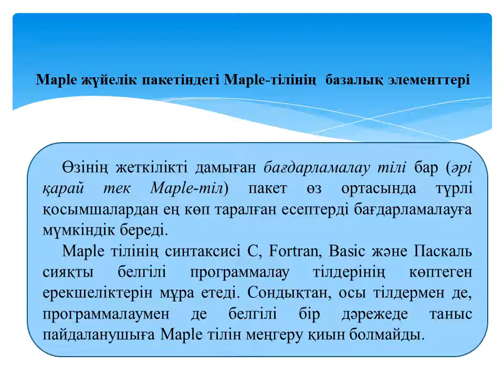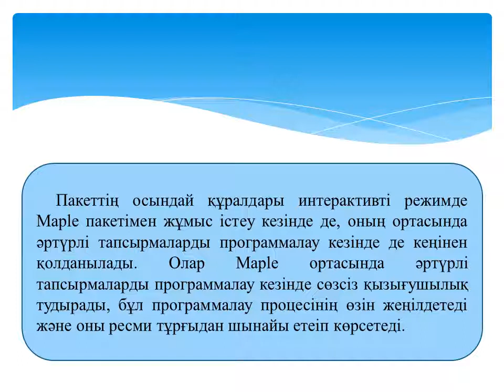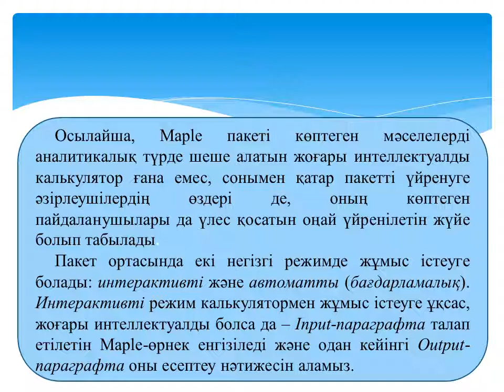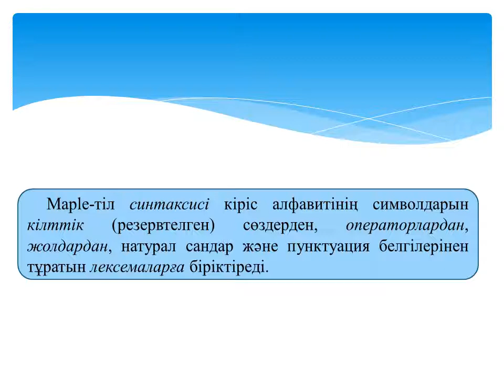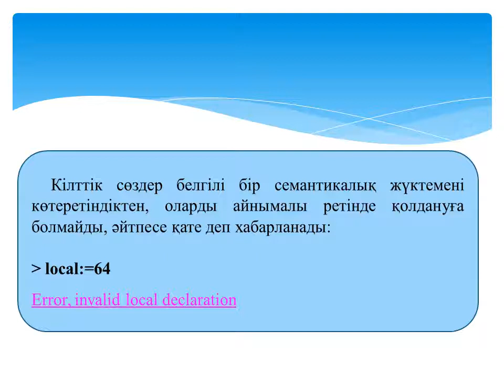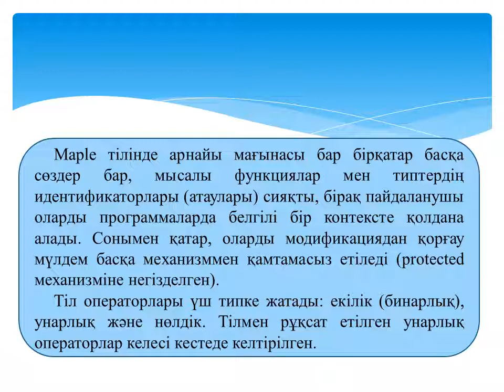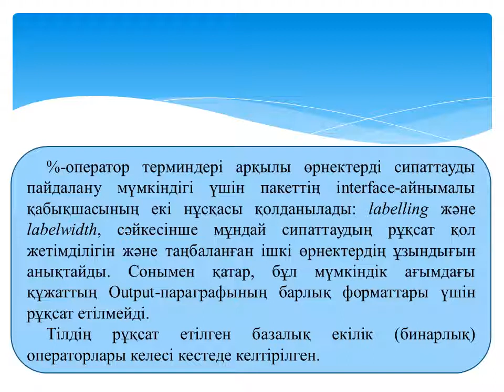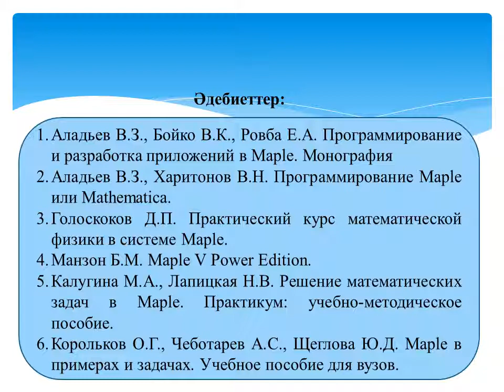Жахина Р.У. Maple ортасында программалау 4 МКМКО №1 лекция Maple тілінің базалық мәліметтері